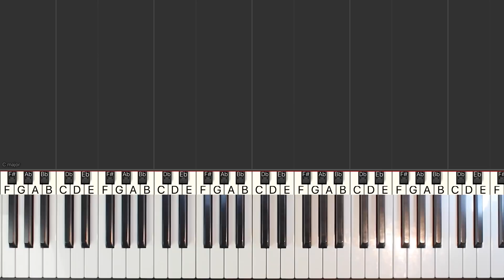Avengers 4: Endgame - Main Theme - SLOW Piano Tutorial EASY - Sheet Music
Learn how to play Avengers 4 - Endgame - Official Main Theme  (Main On End) in an easy SLOW piano tutorial with synthesia.